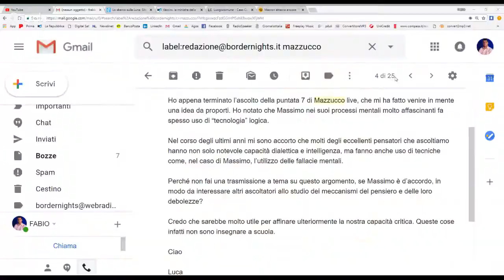Tutte le imitazioni di Mazzucco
Tracklist:
0:00 Coppe pro domo sua
0:20 Deaglio 1
0:32 Greta si aggiudica i prossimi 20 anni di meme
0:35 Polidoro finge di avere senso dell'umorismo
0:40 Salvini dà la sua opinione sul mondo giovanile
0:44 Italiano medio 1
0:49 Konaré ingrato verso chi l'ha reso celebre in Italia
0:52 La zia Cesarina ammonisce il nipotino Massimo di non frequentare drogati
0:57 Salvini
1:00 Troll passivo aggressivo
1:05 Utente tossico di Luogocomune 1
1:07 Polidoro cerca il pelo nell'uovo per non dover rispondere nel merito
1:10 Salvini dà la sua opinione sul mondo giovanile 2
1:14 Grillo manda la governo dei polaster e poi se ne lava le mani
1:23 Debunker toscano 1
1:28 Toninelli 1
1:29 L'illusionista Polidoro usa la tecnica del falso problema
1:35 Italiano medio 2
1:40 Debunker
1:43 Mazzucco da giovane
1:45 Armstrong
1:46 Italiano medio 3
1:50 Travaglio
1:54 Italiano medio che canta dal balcone
1:56 Padonavo
2:02 Milanese
2:08 Svedese milanese con il chip
2:14 Un romano e il suo sindaco al bar
2:18 Carabinieri 1
2:32 Toninelli 2
2:39 Salvini
2:43 Gasparri
2:49 Aldo, Giovanni e Giacomo 1
2:51 Montanari
2:55 Grillo
3:02 Papà bollito
3:09 Veneti
3:14 Lombardo
3:17 Generale inglese
3:23 Zingaretti
3:28 Pilota romano vede un UFO
3:32 Fartade il simp
3:34 Toninelli 3
3:40 Deaglio 2
3:46 Razzi
3:48 Ministra Grillo
3:53 Redazione Matrix
4:02 Salvini
4:07 Schwarzenegger
4:13 De Luca
4:19 Mentana
4:25 Barista milanese
4:31 Blondet
4:38 Testimone dominicana narra la caduta del Ponte Morandi senza averlo visto cadere
4:43 Debunker
4:47 Redazione Focus 1
4:51 Italiano medio 4
4:54 Grillo
4:56 Italiano medio 5
5:00 Simoncini
5:03 Troll de "Mazzucco gatekeeper" 1
5:05 Papa Francesco 1
5:09 Italiano medio elettore 5stelle
5:11 Lavoratori RAI anni '80
5:20 Redazione Focus 2
5:21 Troll de "Mazzucco gatekeeper" 2
5:24 Medico stranamente renitente all'utilizzo della plasmaferesi 1
5:27 Toninelli 4
5:32 Andreotti
5:35 Dubya Bush
5:39 Friedman
5:45 Berlusconi
5:46 Manifestanti italiani
5:48 Berlusconi anni '80
6:00 Utente tossico di Luogocomune 2
6:04 Carabinieri calabresi
6:40 Produttore cinematografico amico del Massimo
6:48 Milanese in Piazza Fontana il 12 dicembre 1969
6:53 L'attore Neil Armstrong dopo il suo primo e ultimo film, "Apollo 11"
7:03 Attivissimo eccitato dal calore delle chiappe dell'attore Buzz Aldrin
7:08 Papa Francesco
7:14 Testimone dominicana
7:17 Marcianò accusa senza motivo il compagno di lotta Mazzucco
7:20 Galuppini, professione terrapiattaro
7:26 Copycat truzzo
7:29 Debunker toscano 2
7:33 Zucconi
7:34 Papà bollito insegna al figlio come non si gioca a un videogioco
7:38 Italiano medio analfabeta funzionale
7:46 Ratzinger rimembra i tempi del seminario (un'idea del Maurizio Crozza)
7:55 Italiano medio 6
8:01 "Belfagor" il terrapiattista
8:10 Redazione Focus
8:16 Martina commenta la formazione del governo giallo-verde 1
8:18 Burioni "debunka" cose
8:20 Feltri
8:24 Polidoro finge di essere onesto
8:32 Gente in fila davanti alla banca 1
8:34 Debunkerino della domenica
8:36 Medico stranamente renitente all'utilizzo della plasmaferesi 2
8:40 Operatore NASA durante le riprese della saga cinematografica "Apollo"
8:43 De Laurentiis rifiuta uno script del Mazzucco
8:48 Sindaco di Ravanusa sente parlare di un certo Dario Musso
8:52 Milanese vecchio amico del Massimo
8:55 James Files, uno degli assassini di JFK
8:59 Italiano medio dipendente dal giornalismo fecale del media mainstream
9:11 Papa Francesco 2
9:20 Documentario di Discovery Channel
9:22 Grillo sotto acidi
9:27 Veneziano - Genovese
9:30 Leghista
9:37 Operaio della Breda
9:39 Napoletano con il RdC
9:45 Calabresi dopo aver sentito che dovranno indossare la museruola
9:47 Salvini non firma il patto del CDX di non alleanza con i komunisti
9:49 Maestra bollita che non ha mai sentito parlare di lattoferrina
9:52 Italiano medio con breve soglia d'attenzione
9:54 Debunkerino usa la tecnica del falso problema
9:57 Produttore di plastica tassato dal governo
10:00 Fartade il simp 2
10:03 Brasiliano
10:05 Duetto Polidoro-Attivissimo
10:11 Redazione Focus 3
10:18 Assange
10:20 Fattone sotto acidi
10:22 Diffusore di bufale durante lo stage per entrare a Repubblica
10:29 "Astronauti" dell'Apollo 11 davanti al Nixon
10:31 Fartade il simp 3
10:37 Utenti di Luogocomune davanti all'ipotesi di un governo Lega-5Stelle
10:42 Gente in fila davanti alla banca 2
10:44 Troll (solitamente sotto il film American Moon)
10:48 Scimmia si complimenta con un'altra scimmia per aver attaccato Mazzucco
10:54 Razzi
10:55 Mazzucco "se fosse spiritoso" (parole sue)
10:57 Deaglio 2
11:00 Finti giornalisti falliscono nell'assassinare Dubya Bush
11:01 Becchino parla della salma di Walter Chiari
11:03 Consigliere di Speranza
11:07 Aldo, Giovanni e Giacomo 2
11:10 Salvini pur di non dover chiedere scusa alla famiglia Cucchi
11:15 Martina commenta la formazione del governo giallo-verde 2
11:17 Mazzucco poliglotta giramondo
11:21 Elettore critico della reticenza dei 5s
11:22 Passante riconosce il Massimo